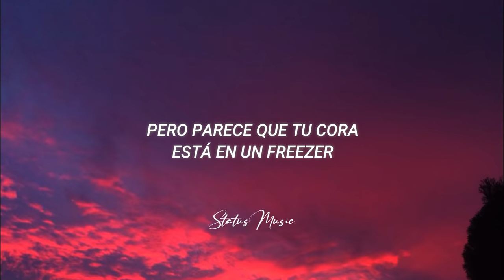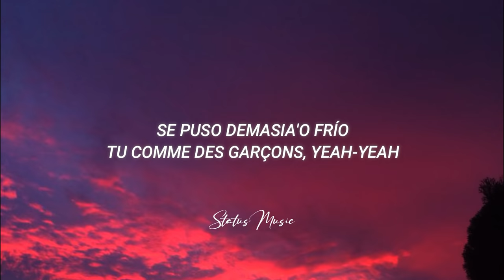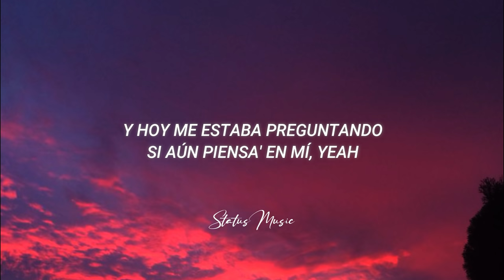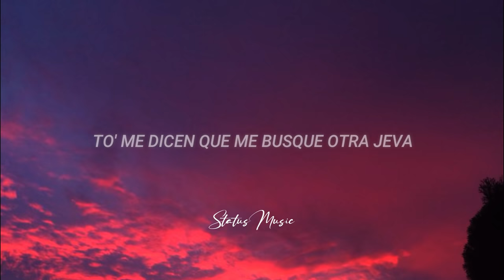Alvaro Diaz, Feid - Llori Pari (LETRA)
Ayúdanos a llegar a los 10.000 suscriptores📱subimos rolitas diarias
Pide tu rolita en los comentarios 💬 o también por el DM de nuestro Instagram @Status_Lyrics21

¿Quieres que tu canción salga en el canal?📌 Envía tu música a nuestro correo 📧

🎤[Letra de "Llori Pari" ft. Tainy]

[Intro: Feid]
(Alvarito y FERXXO, wow)
Yo no sé qué hice
Ya ni pregunto porque todo me lo dicen
Borracho te texteo lo que te quise
Pero parece que tu cora está en un freezer
Yo que estaba puesto pa' backearte y tú prefieres alejarte
Dime por qué no te decides
Yo te tiro y tú no me escribes

[Coro: Feid & Álvaro Díaz]
Uh-uh-uh-uh-uh-uh
Es que me gustas, pero no sé na' de ti
Y hoy me estaba prеguntando si aún piensas en mí, yeah
Uh-uh-uh-uh-uh-uh
Es quе me gustas, pero no sé na' de ti
Y hoy me estaba preguntando si aún piensa' en mí, yeah
Uh-uh-uh-uh-uh-uh
Y hoy me estaba preguntando si aún piensas en mí, yeah

[Verso 1: Álvaro Díaz]
Corriendo detrás de ti llevo un maratón
Se puso demasia'o frío tu Comme des Garçons, yeah-yeah
Y yo ni sé ni qué pasó
Dicen que llora por mí, el pobre diablo de los dos, yeah
Y si no me quiere', ¿pa' qué quiero el corazón, nena?
Me puse de rodilla' y te pedí perdón, nena
Un día sé de ti, pero al otro no, nena
Tenerte que olvidar e' una maldición, nena

[Coro: Álvaro Díaz & Feid]
Uh-uh-uh-uh-uh-uh
Es que me gusta', pero no sé na' de ti

[Verso 2: Álvaro Díaz]
Lo' recuerdo' no se borran
Ni lo' errore' que me persiguen ahora
Me compré un Role' y sin ti duran más las hora' (Yeah-yeah)
Ma', tú te fuiste y me cambió 'e color el cora (Yeah-yeah)
Yo no te sigo, pero sigo pendiente (Yeah)
Tú sabe' que me jodo si no vuelvo a verte
Tenerte de frente, esto era por siempre
Ahora solo está' dando vuelta' en mi mente
Si quiere' volver, sigo aquí (Sigo aquí, sigo aquí)
Todavía estoy puesto pa' ti, yeah-eh

Uh-uh-uh-uh-uh-uh (Eh-yeah, eh-yeah, eh-yeah)
Es que me gustas, pero no sé na' de ti (Eh-yeah, eh-yeah)

[Puente: Feid]
Te tiro mensaje', pero no te llegan
Baby, no quería que te fuera'
To' me dicen que me busque otra jeva
Pero vivir esto sin ti no era, nena

[Outro: Álvaro Díaz & Feid]
Tainy, Tainy
Nena
Alvarito y FERXXO
Nena
Dime qué nos pasó
Nena
Nena
Dime, Manu
NEON16, yeah-yeah (Es que me gustas, pero no sé na' de ti)
Twelve Floor, Twelve Floor, baby (Y hoy me estaba preguntando si aún piensa' en mí, yeah)